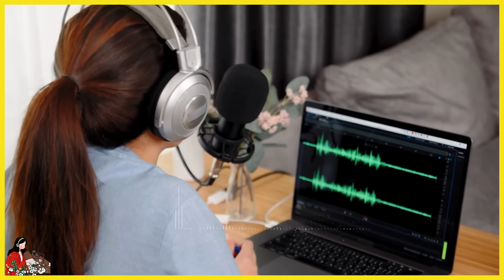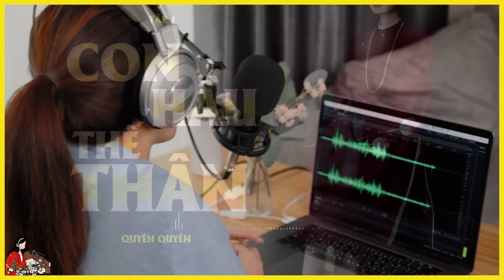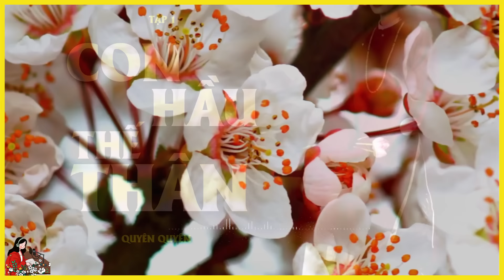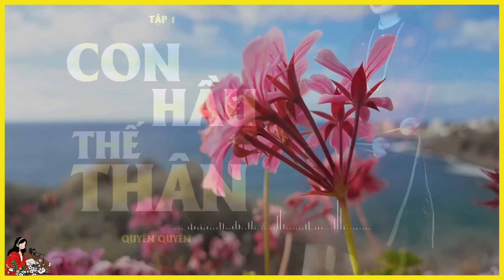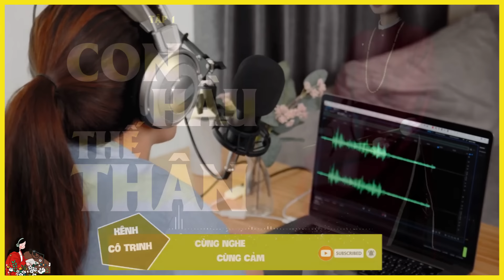GIA ĐẤU VIỆT NAM: CON HẦU THẾ THÂN (TẬP 1/5) - Tác giả: Quyên Quyên - Kênh Cô Trinh